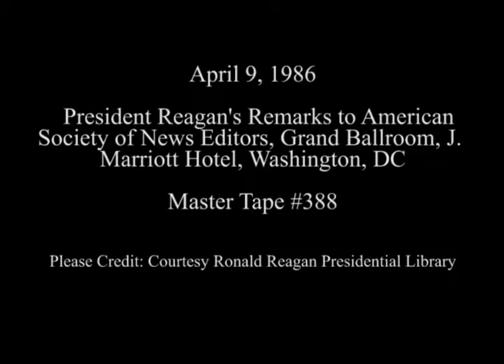President Reagan’s Remarks to the American Society of News Editors on April 9, 1986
Full Title: President Reagan’s Remarks to the ASNE (American Society of News Editors) followed by a Question and Answer Session at the Grand Ballroom at the J. W. Marriott Hotel in Washington, DC on April 9, 1986

Access Restriction(s):Unrestricted
Use Restriction(s):Unrestricted